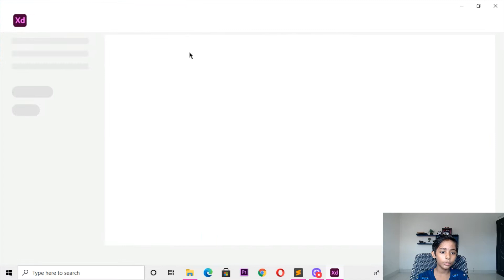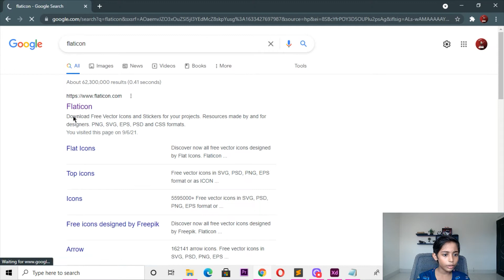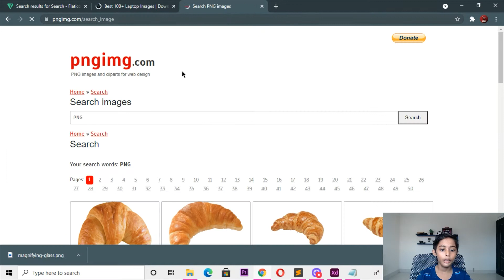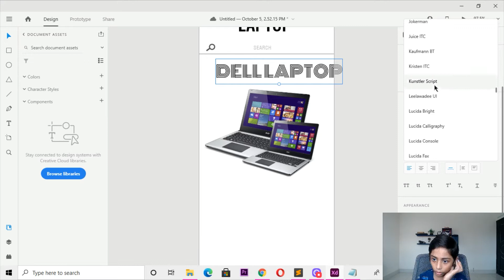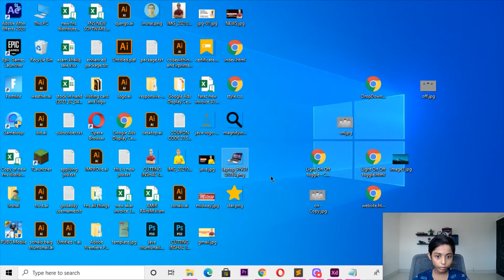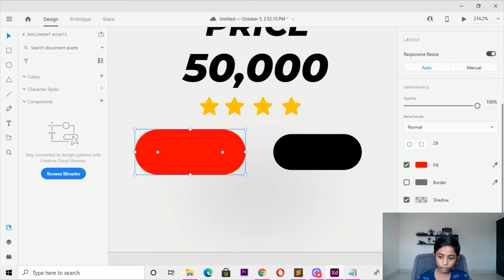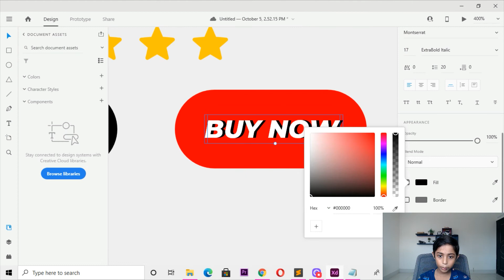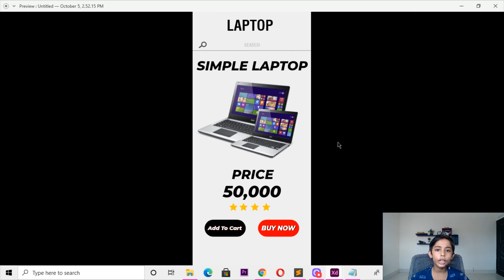HOW TO DESIGN A MOBILE APP IN ADOBE XD | RBKIDSGRAPHIC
This video is about HOW TO DESIGN A MOBILE APP IN ADOBE XD | RBKIDSGRAPHIC